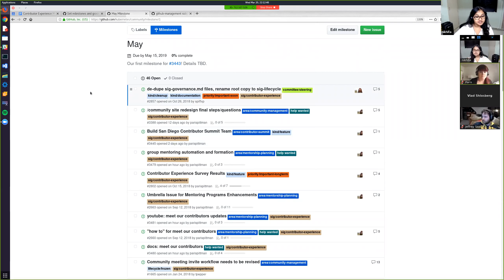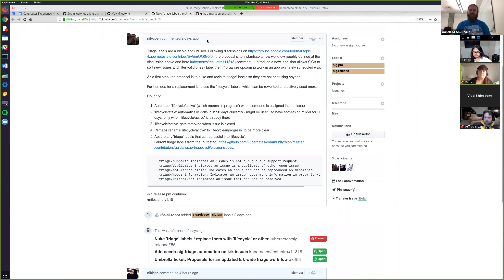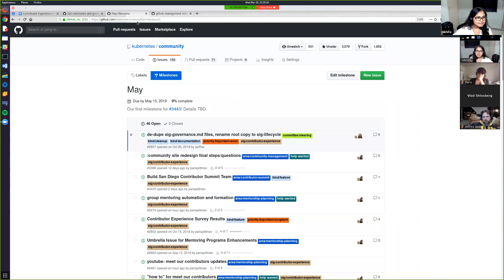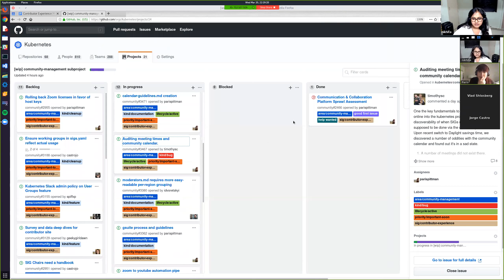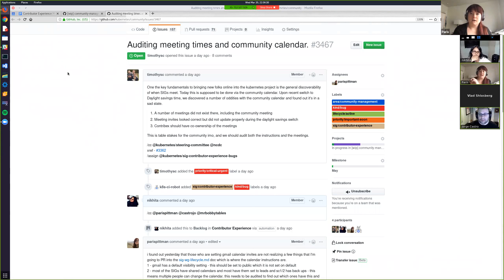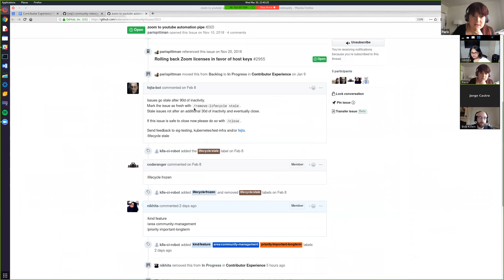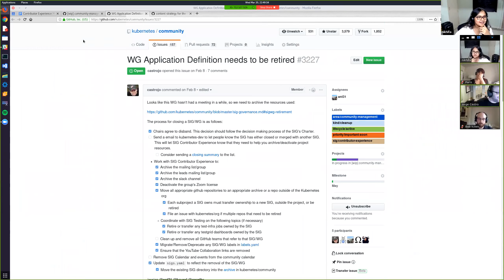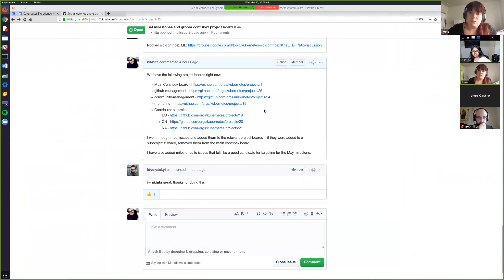Kubernetes Contributor Experience SIG 20190320